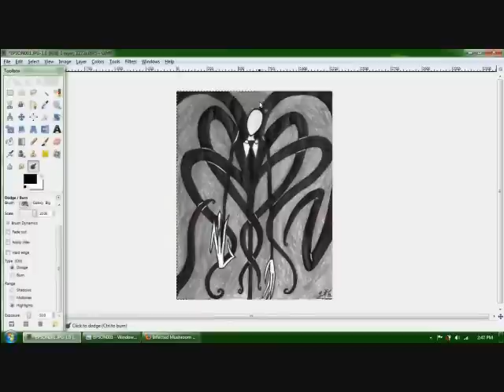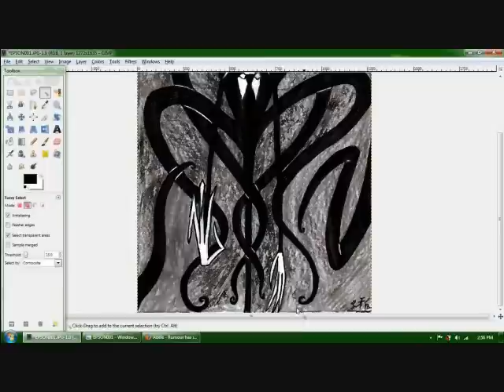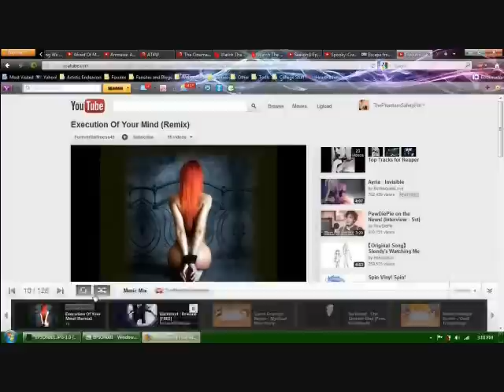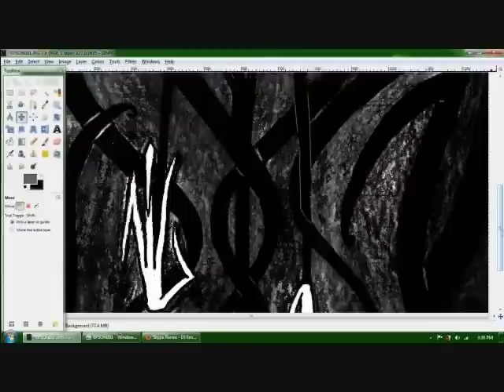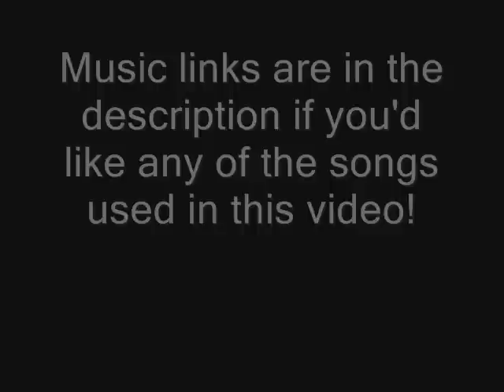Let's Draw With Phantom: Slenderman SpeedArt (He Sees You)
Now with annotated commentary! (Turn off if you just wanna see the drawing process.)

Some of you guys might or might not know that I'm a bit of an artist in my spare time. I like to draw during the little freetime I get, and over the past day or so I drew this. I thought it might be fun to show you guys a SpeedArt video of how I get my artwork done and polished, so here it is! Enjoy, and if you guys like this kind of video I'll be sure to do more at some point in the future.

My ArtGrounds account is here if you want to see more of my work

The following songs were used in this video. Please go to these links and support the creators of these awesome Slenderman songs: